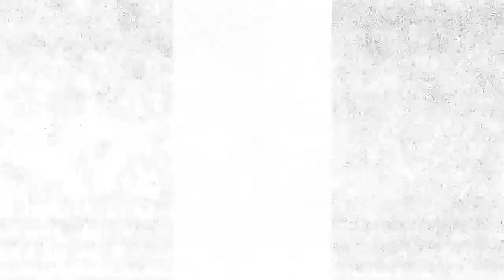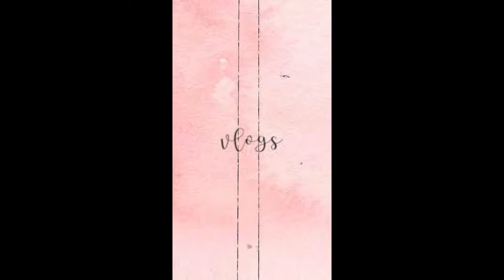vlog chiltronic [Vlog No Copyright Music] free download music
Audio Library is the safest YouTube channel dedicated to promote vlog no copyright music, royalty-free music and creative commons music for content creators you can use this video clip on your commercial personal any purpose of use by subscribe my channel thank for watching. if you like this video so like,subscribe,comment and share with your family and friend / ·

 free download music music for your videos nocopyright music